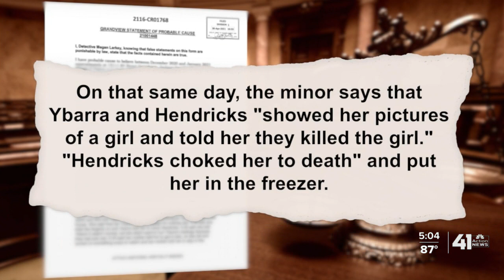Court documents reveal details of sex crimes for Grain Valley home owner, girlfriend